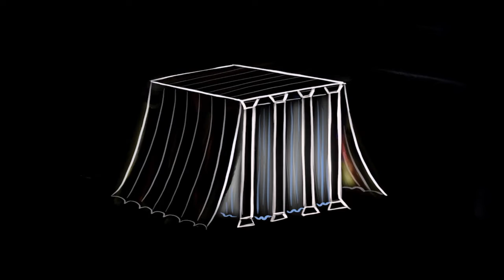Worshiping God because we wants to be near | Sohills Kids Sundays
God WANTS to be with us, and we worship him because of this! This week we discuss the building of the tabernacle and God's desire to be close!